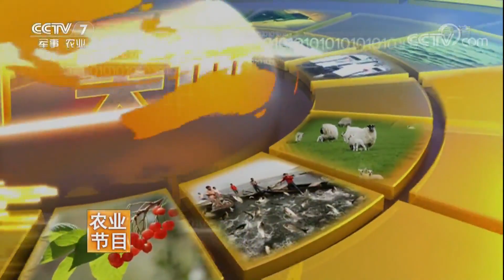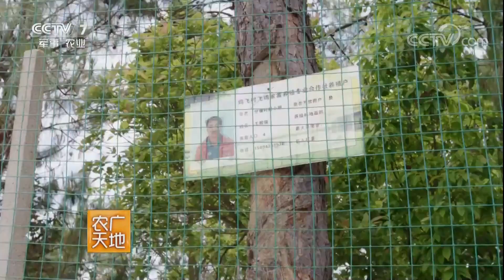《农广天地》 20171220 温泉不老蛋 千年土罐茶 | CCTV农业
本期节目主要内容：云南省保山市的昌宁县，那里被誉为千年茶乡。那里的人们至今还保留着一种古老而传统的饮茶方式，当地人称之为：土罐茶。这里有很多的温泉，吸引游客前来的，不光是这里的温泉，还有一道与温泉有关的特色美食：不老蛋。（《农广天地》 20171220 温泉不老蛋 千年土罐茶）

《农广天地》是一档农民科技教育与培训节目，旨在向传播农业科技知识，推广农业实用技术，提高农民朋友的科技素质和生产技能。本节目相关资料由农业教育声像出版社提供。